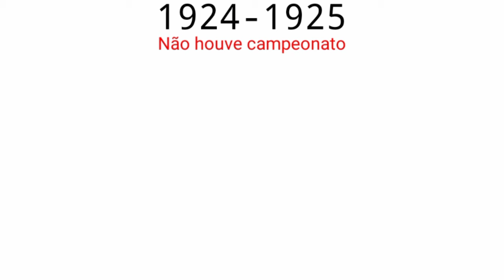Trailer dos Campeões do Campeonato Amazonense ( 1914-1964 )